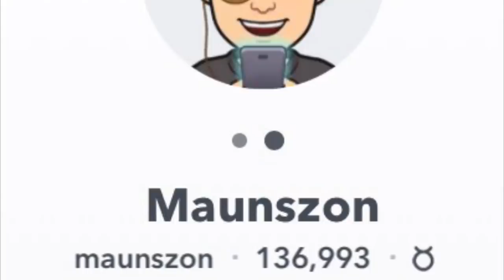Reaction To Swedish Rap/Hip Hop - Aden x Asme - Starta Vågen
Watch My Reaction To Swedish Rap/Hip Hop - Aden x Asme - Starta Vågen.